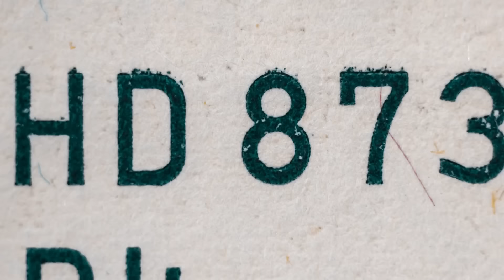여의도는 왜 배터리를 무시했나? 밧데리 아저씨가 말하는 K-배터리 떡상할 수밖에 없는 이유 [이콕노미EP1.2 박순혁 이사]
여의도를 주축으로 한 기존 금융권에서 저평가받던 배터리 산업,
하지만 주식시장에서 배터리 관련주가 주목받는 이유가 있다는데요.
'밧데리 아저씨' 금양 박순혁 이사가 말하는
한국 배터리산업의 경쟁력과 전망을 들어보았습니다.